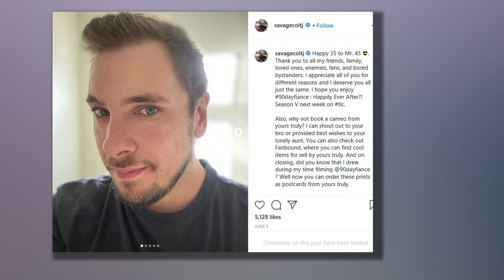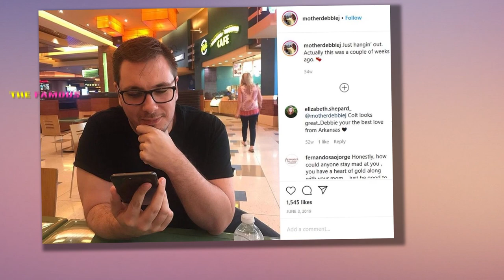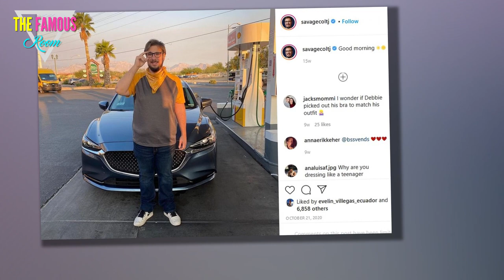Colt Johnson Proposes - Will the 90 Day Fiance Villain Be a Good Husband? TLC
We all know that Colt Johnson proposes on 90 Day Fiance: The Single Life.

Fans are even convinced that they know who the, uh, "lucky" lady is.

But does Colt stand a snowball's chance in Hell of being a good husband to his second wife?

Viewers are all too familiar with what he put his first wife through, not to mention his next girlfriend, Jess.

Colt Johnson announced that he's done dating international and is instead turning his sights upon the women of Vegas.

In other words, TLC came up with a show to film stars that would let him stay on TV while dating local gals.

To hear him tell it, he's looking at this as a clean slate.

In the trailer for 90 Day: The Single Life, Colt claims that Larissa Lima broke his heart.

But he confesses that he continues to be drawn to women with large personalities, women who are in charge.

Knowing what the audience expects, he then makes reference to his mother.

We are then given the briefest of glimpses at Colt's dating life.

At one point, he enters a room that clearly defies description.

His date explains that she uses it to film custom porn videos.

That might be right up Colt's alley, as he has long been reported to have a "notoriously expensive porn habit."

In fact, the amount that he spent on porn -- on top of his tendency to cheat -- was part of the downfall of his marriage to Larissa.

Now, it seems that he's really serious about getting married again ... but to whom?

We don't see the recipient of Colt's proposal in the trailer.

But fans tend to agree, based upon reports that the two became engaged, that the woman off screen is none other than Vanessa Guerra.

Remember, this is Colt's "friend" with whom he later slept.

In fact, after his divorce from Larissa, Colt almost immediately asked out Vanessa, who turned him down.

This was when he turned to online dating to find a brand new Brazilian model -- Jess Caroline.

Colt tried many of the same tricks on Jess that he had used on Vanessa: lying, mind games, and of course sending his dick pics to an array of other women.

Some fans think that Colt could end up much luckier in love with Vanessa, for two key reasons.

The first is that Vanessa knows him and has often taken his side against the women in his life.

The second is that Colt's mother and Bates Motel castmate, Debbie, actually likes Vanessa.

That said, we are not sure of exactly when all of this was filmed.

Some fans have noted that Colt did seriously date and at least made inquiries regarding an engagement to another woman.

Julissa is a beautiful Mexican woman ... on whom Colt reportedly cheated, to no one's surprise.

However, it looks like 90 Day: The SIngle Life is focusing upon Colt's local dating.

This may mean that Colt's "romance" with Julissa, such as it was, played out off camera, or was too short-lived to form a reality TV storyline.

That's for the best. Julissa clearly dodged a bullet.

Can Colt be a better husband to Vanessa -- or some other mystery fiancee -- than he was to Larissa?

Yes! At least, we sure hope so.

The only real question is whether he will consciously choose to be a better partner, or whether he will fall back on old, bizarre habits.